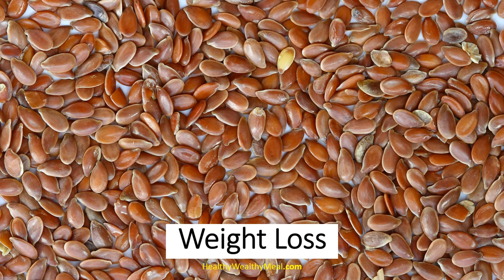Top 10 Health Benefits of Flaxseed Oil - Healthy Wealthy Tips